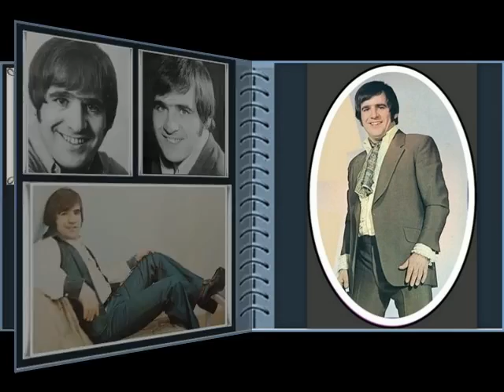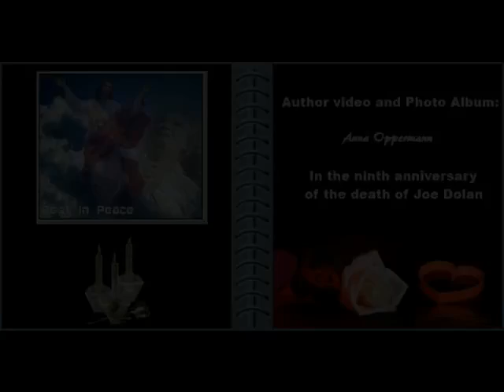JOE DOLAN - Twelfth of never (26.12.2016 - 9th Anniversary of the death of Joe)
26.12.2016 - In the ninth anniversary of the death of Joe Dolan